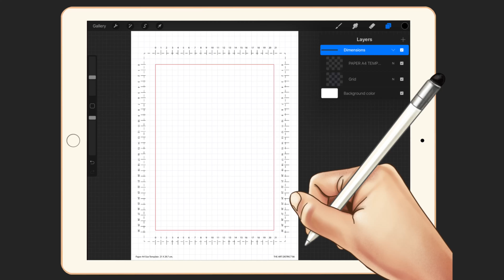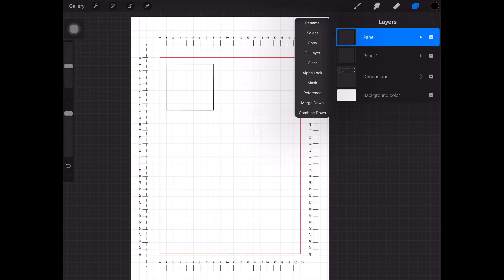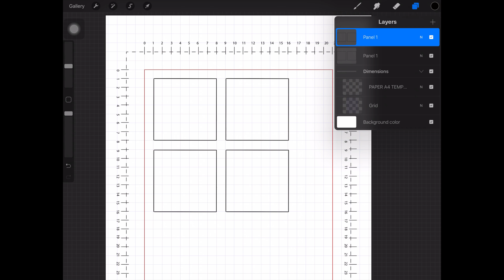Procreate Dimensions A4 Size